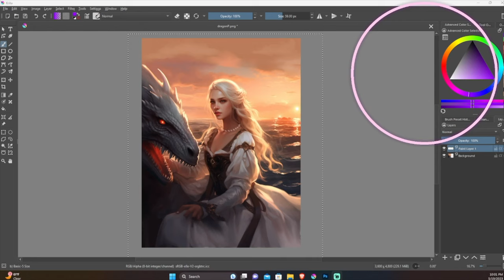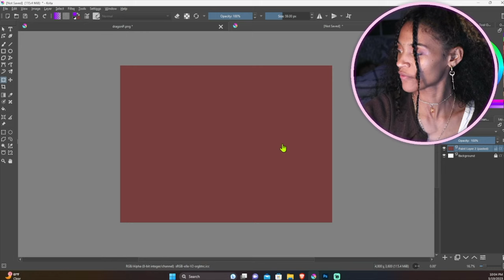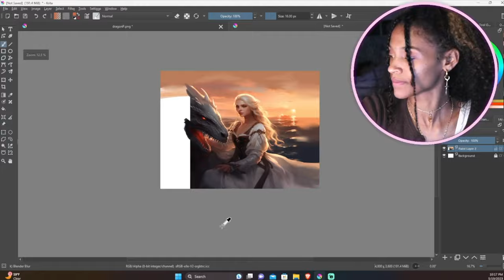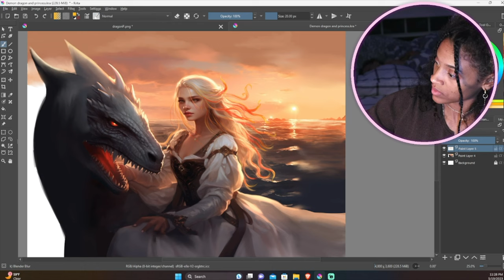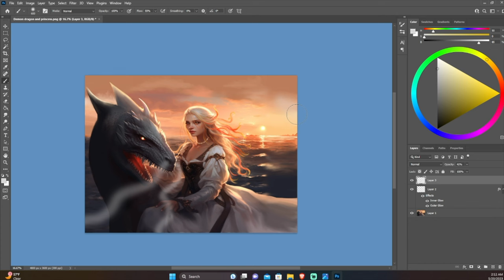Tried Improving AI art Part 2 Midjourney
This is part 2 to improving Ai art with my art skills. In this video I'm using Photoshop and Krita to digitally paint this portrait.